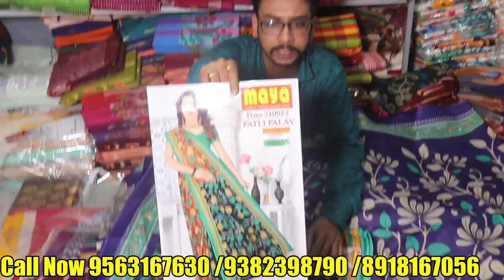শাড়ী কিনলেই মাল নষ্ট বা চুরি হয়ে যাবার Insurance ফ্রি ফ্রি | আজ থেকেই শুরু হলো চৈত্র সেল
Maya Textile
India Government Authorized by Subhadra Art

Seller Number (বিক্রেতার ফোন নম্বর)
Phone number /Whats apps Number
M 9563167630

Phone Number
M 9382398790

Address
Jay Nitai More, Santipur, Kolkata, west bengal
GSTIN 19AZOPB2741G1ZE
Maya Trademarks Company

T&C Apply